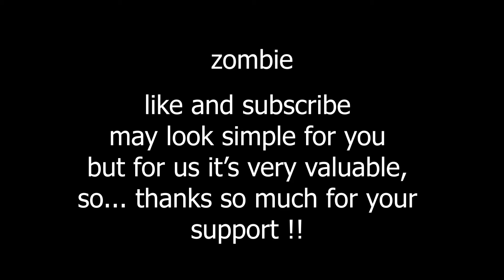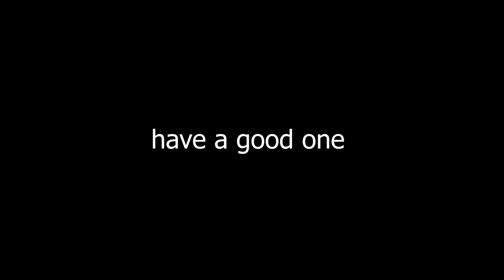[beat saber] | zombie | quest 2